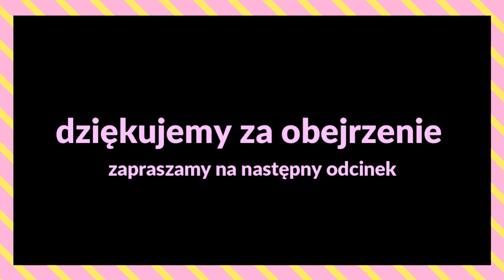Nati Games - Pieczemy babeczki z kawałkami czekolady Dr. Oetker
Razem z mamą pieczemy pyszne babeczki. Zapraszam!